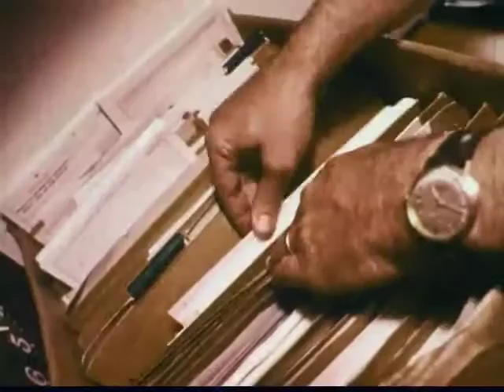Disabled American Vet Field Service Unit PSAs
1970s TV public service announcement for Disabled American Vet Field Service Unit